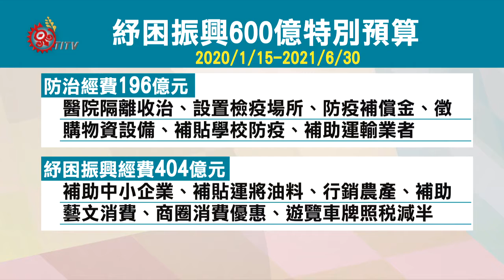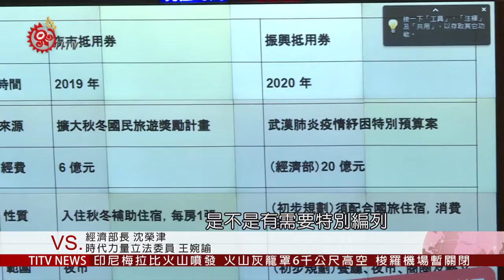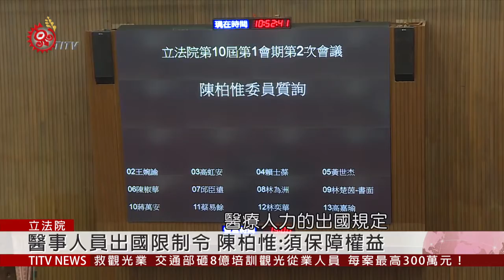立院備詢 蘇:口罩下個月日產1300萬片 2020-03-03 IPCF-TITV 原文會 原視新聞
行政院長蘇貞昌3號前往立法院，報告紓困條例特別預算案，表示已針對疫情超前部署，國內口罩產能，下個月有機會達到一天1300萬片。

除了加強口罩產能，經立法院審議通過600億紓困特別預算，期程從今年1月15號到明年6月30號，其中，196億元用於醫院隔離收治、檢疫作業及補助運輸業者等，紓困振興404億元，補助受到疫情衝擊的產業。

針對紓困振興預算，時代力量立委王婉諭質疑，有部分紓困預算與現行的政府補助項目重疊。

而民眾黨立委高虹安也舉出原民會、客委會跟經濟部，去年底就推出國旅抵用券相關方案，但執行率只有四到六成，不希望未來引起「發券之亂」。

蘇貞昌回應，會要求各部會重新盤點，加強提高執行率。此外，針對醫事人員出國限制令，台灣基進立委陳柏惟要求衛福部，保障受影響的醫事人員損失。

陳時中表示，國內合法執業登記醫事人員共有大約32萬人，而對於醫事人員旅遊損失，行政院長蘇貞昌承諾，政府會全額補到夠。